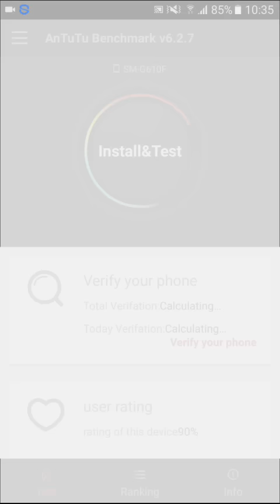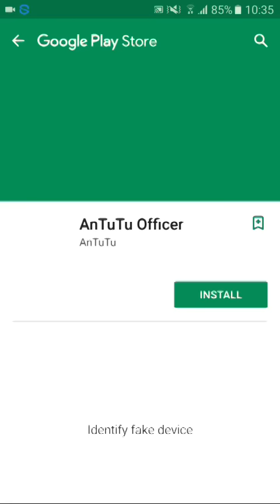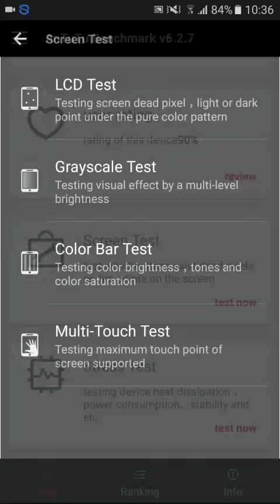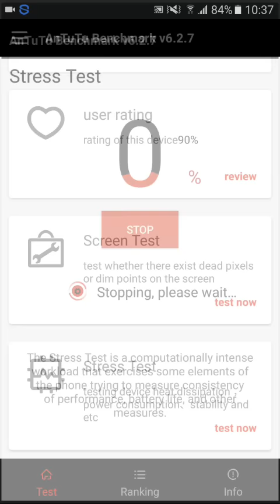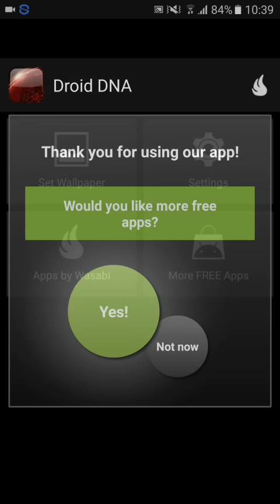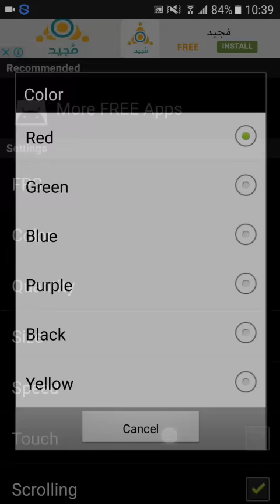জেনে নিন আপনার মোবাইল টি কেমন? Antutu Benchmarks এর মাধ্যমে || For Android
Hello Guy! Ajker Video te apnader dekabo ki babe antutu brenchmark apps ar Kaj karven.